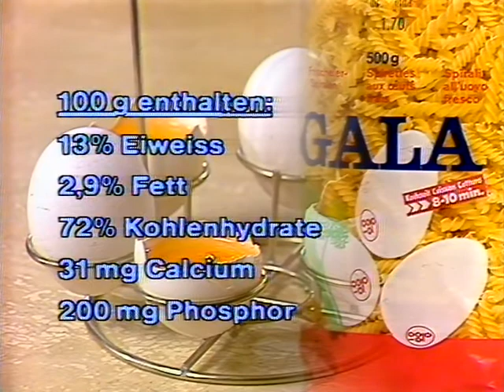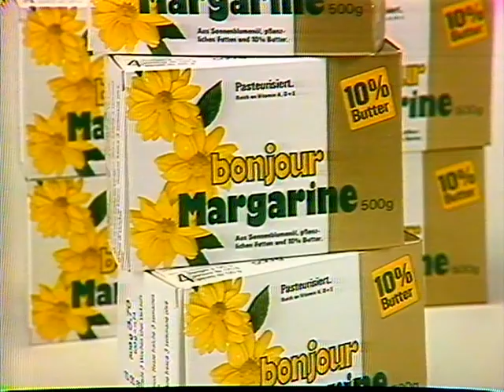Coop Mittwochstudio, Folge 451 vom 30. April 1986